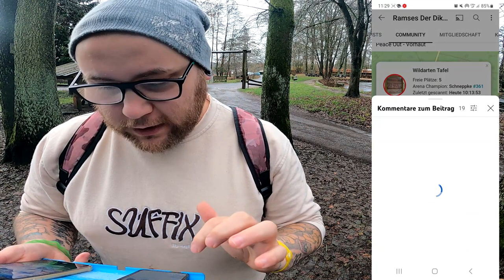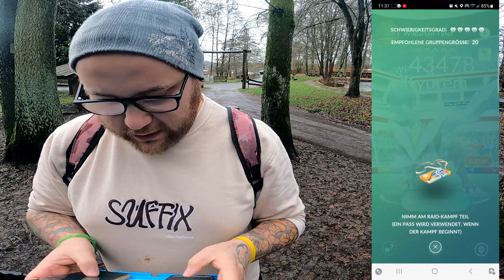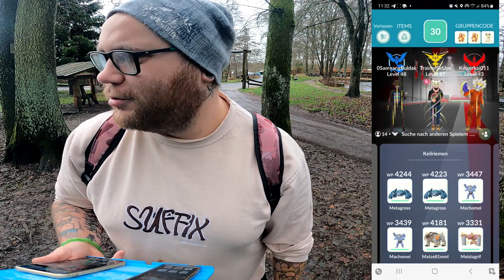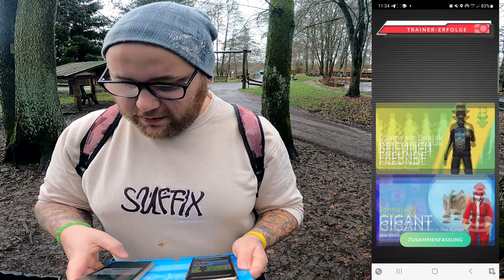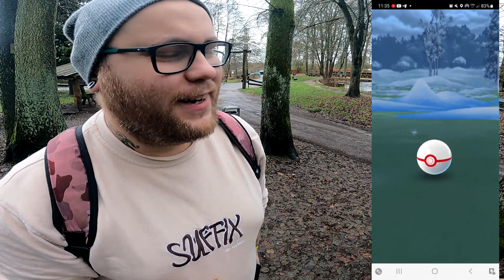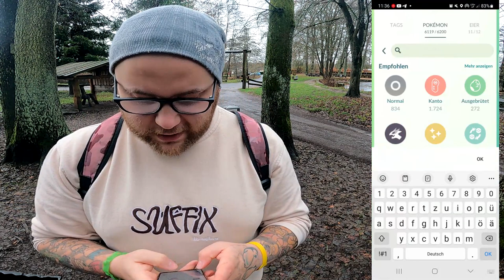Tierische Unterstützung beim ✨ Shiny ✨ Kyurem Community Raid + Konter | Pokémon GO Deutsch # 2260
GUMMA !!!

Mein Trainer Code : 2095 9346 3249